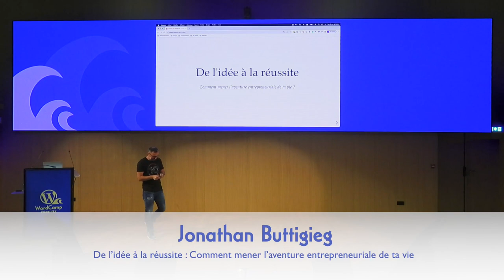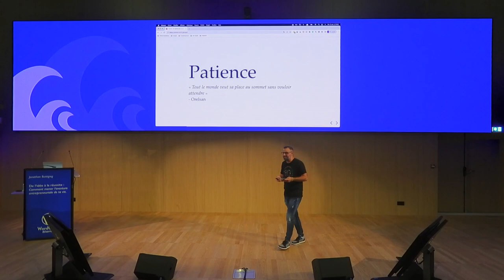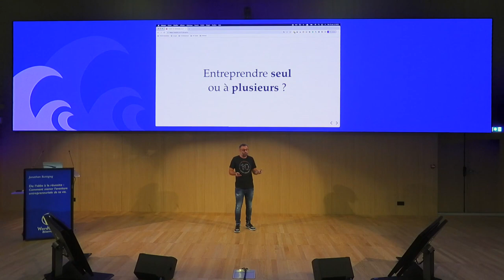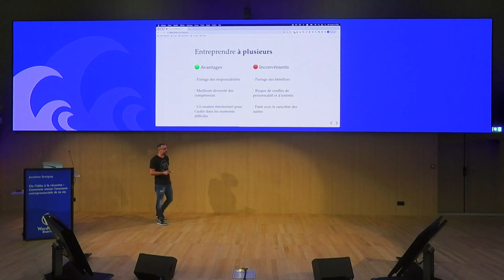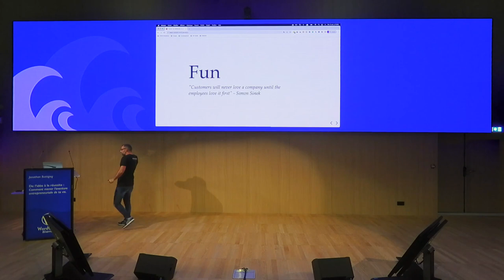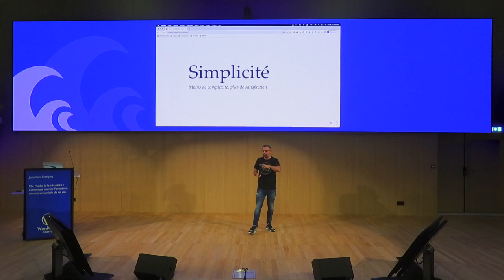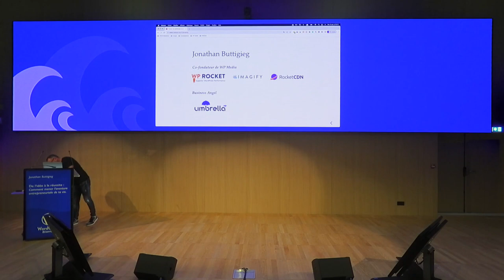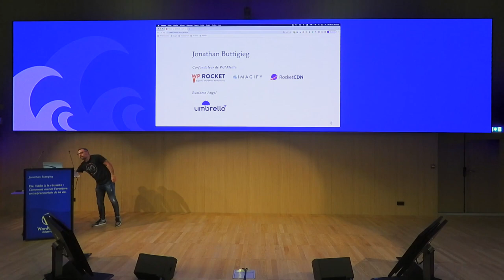De l’idée à la réussite : Comment mener l’aventure entrepreneuriale de ta vie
Rejoignez-moi lors de cette conférence où je partagerai mon parcours entrepreneurial en tant que co-fondateur de WP Rocket. Nous l’avons propulsé de 0 à 15M € de CA par an, sans levée de fonds.

Je te dévoilerai ouvertement mes erreurs, mais surtout les leçons inestimables que j’ai tirées au fil de mes 10 années d’expérience. Je te partagerai aussi les concepts essentiels pour mener une aventure entrepreneuriale qui peut changer votre vie.

Tu repartiras de cette conférence avec une vision renouvelée de l’entrepreneuriat et la motivation nécessaire pour franchir le cap.Presentation Slides »